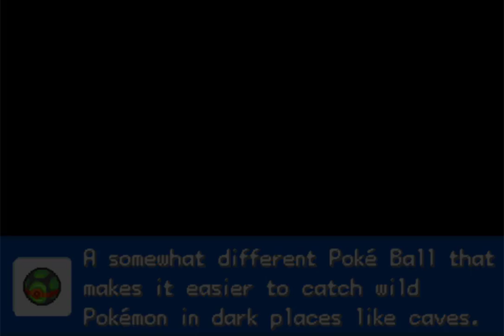Pokémon Gaia #20: THU PHỤC RAYQUAZA ! Hướng dẫn chơi .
Để nhận được Thông Báo Video Clip Mới Nhất của LTL Gamer: click vào 🔔Chuông